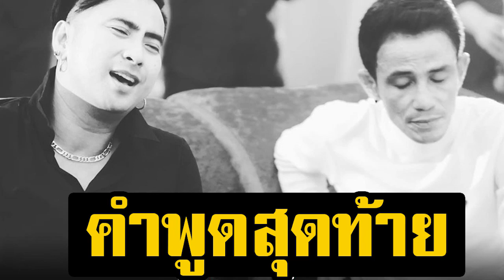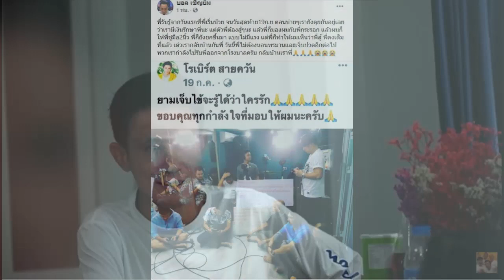คำพูดสุดท้าย! บอล เชิญยิ้ม เผยบทสนทนาสุดท้าย โรเบิร์ต สายควัน ยังชูนิ้วสู้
ตลกดัง ‘โรเบิร์ต สายควัน’ ได้รับการเปิดเผยว่า ป่วยมะเร็งปอดและเข้ารับการรักษาตัว โดยมีเพื่อนตลก คอยดูแล โดยล่าสุดเมื่อวันที่ 17 ก.ย. เพิ่งมีการแถลงข่าว ว่า ไม่พบเชื้อมะเร็งแล้ว แต่พบเชื้อวัณโรคปอด โดยอยู่ในช่วงในยาไปเรื่อยๆ เพื่อฆ่าเชื้อ แต่ตอนนี้ร่างกายโรเบิร์ตอ่อนแอมาก เหลือปอดเพียงข้างเดียว และได้รับการเปิดเผยว่า โรเบิร์ต สายควัน เสียชีวิต อย่างสงบเมื่อคืนวันที่ 19 ก.ย. ที่ผ่านมา